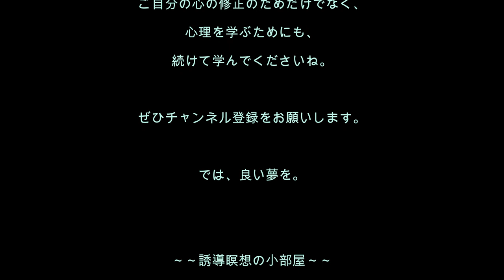心理分析を学ぶ36／彼の返信が待てない！すぐにイライラするあなたのための誘導瞑想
[誘導瞑想No.36] 返信が遅いって、言っても、そんなに遅くはないのはわかっているけど、イライラしてしまう。その心理は、意外なところにあります。これを直しておかないと、結婚生活はイライラだらけになりますよ。彼と長続きするための誘導瞑想です。